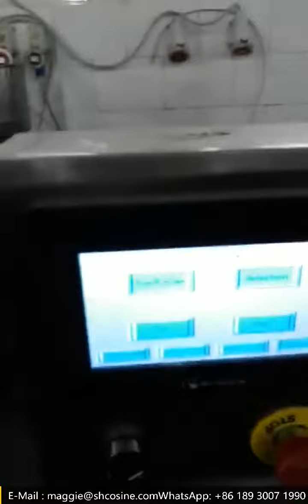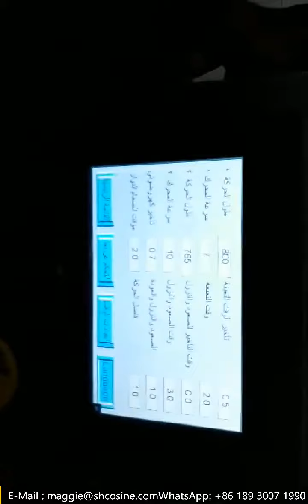Full automatic Puff Bread Filling Machine, Chocolate Cream Filling Machine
yogurt cup filling machine with 4 filling heads,

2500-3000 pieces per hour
Shanghai Joygoal Food Machinery Co.,Ltd
Cosine Intelligent Technology(Shanghai)Co.,Ltd
Zhengjiang Joygoal Intelligent Technology Co.,Ltd